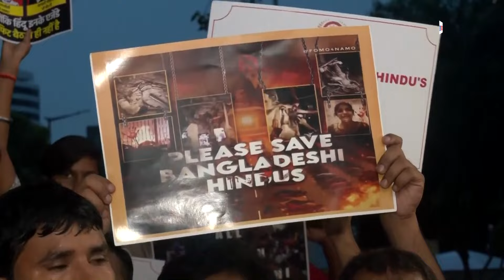Bangladesh Hindus Protest: बांग्लादेश में हिंदुओं का भयंकर विरोध प्रदर्शन, हिली Mohammad Yunus Govt!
Bangladesh Hindus Protest: बांग्लादेश में अत्याचार के विरोध में हिंदू सड़कों पर उतर आए हैं. हिंदू बांग्लादेश में खौफ में जी रहे हैं. बांग्लादेश में बवाल के बीच हिंदुओं के विरोध प्रदर्शन से Mohammad Yunus की अंतरिम सरकार हिल गई है.वो हिंदू समुदाय से मुलाकात करने जा रही है. हिंदुओं के विरोध प्रदर्शन से बांग्लादेश की नई सरकार के हाथ-पांव फूल रहे हैं.देखें वीडियो.